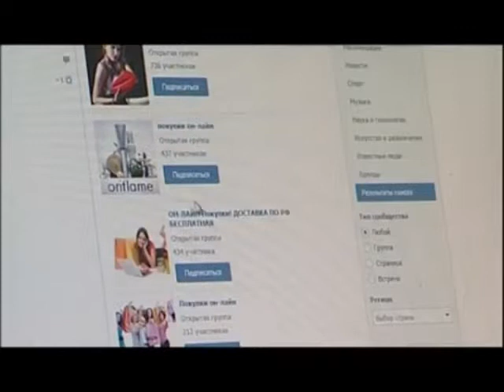Киберпреступления становятся все более частым явлением в России